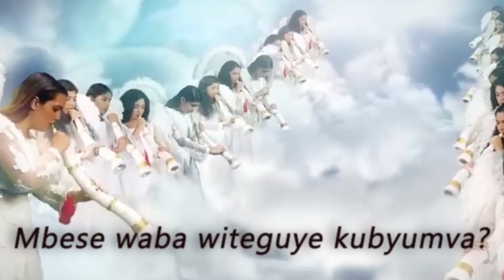Ikiganiro Twagiranye na Hakorimana Emmanuel Ubwo twamusangaga Salima muri Malawi.